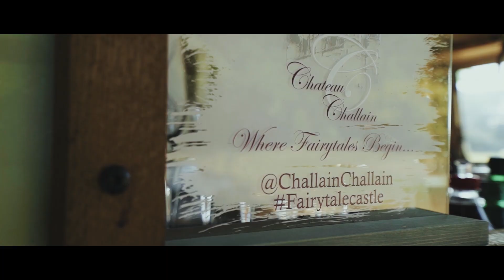Castle Wedding in France: Sheila+Osvaldo // Gorgeous Wedding at the Chateau Challain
We create cinematic, simple and timeless wedding films that emote and touch your heart.
Based in Paris and provide services in France and Destinations.